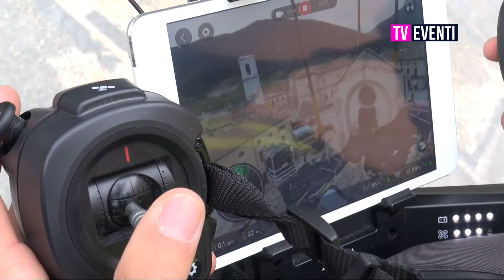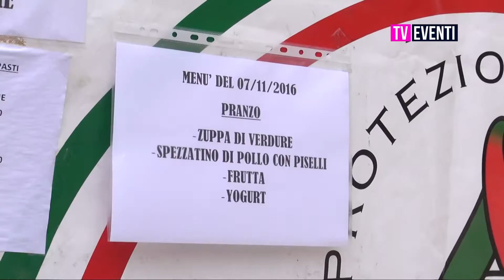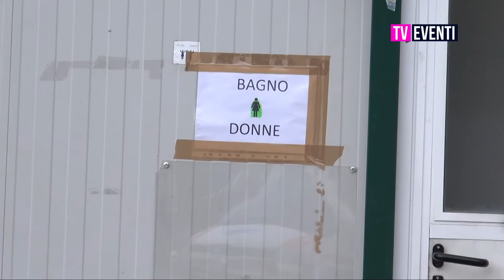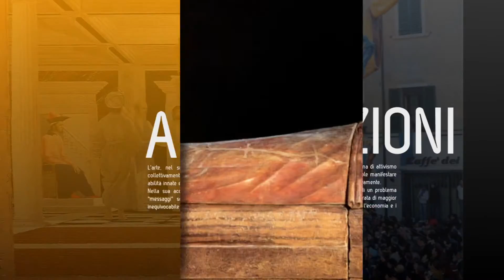Speciale Teletruria Norcia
Speciale di Teletruria da Norcia, dopo il sisma.